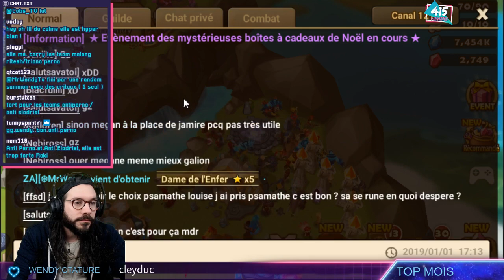🔥SUMMONER'S WAR : Vélin 5 NAT GARANTI !!! ET UN ET DEUX ET .... NAT5,